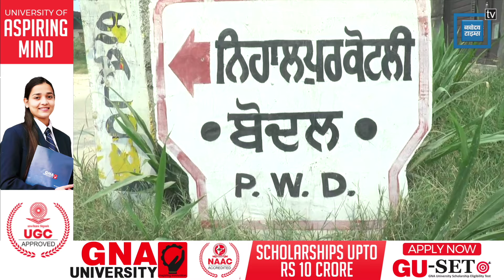ਪ੍ਰਸਿੱਧ ਰਾਗੀ ਦੀ America 'ਚ ਦਿਲ ਦਾ ਦੌਰਾ ਪੈਣ ਕਾਰਨ ਮੌ. ਤ, ਨਹੀਂ ਦੇਖਿਆ ਜਾਂਦਾ ਪਰਿਵਾਰ ਦਾ ਦਰਦ !